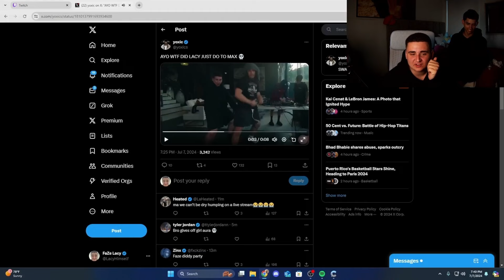There's no explanation out of this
This is an unofficial clips channel, I am not impersonating any internet personality, just clipping videos of Faze members from their live stream